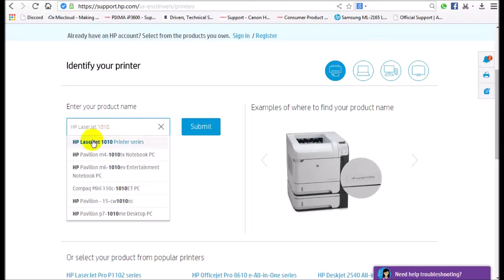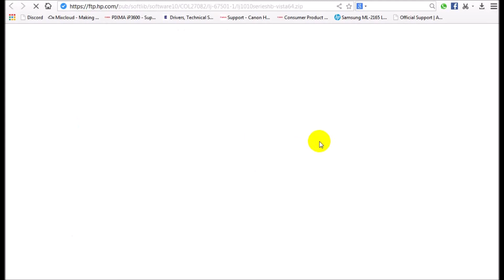HP LaserJet 1010 | Driver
HP LaserJet 1010 printer  specifications:
Manufacturer                                          HP
Product Line                                            LaserJet 1010

HP LaserJet 1010 printer driver